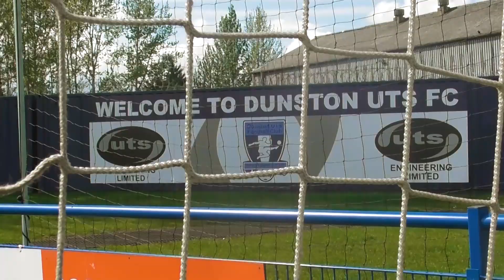BEHIND THE SCENES | Dunston 1-0 Hebburn Town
Exclusive content of our final away game in 2021/22.